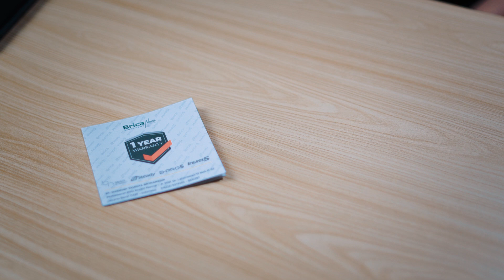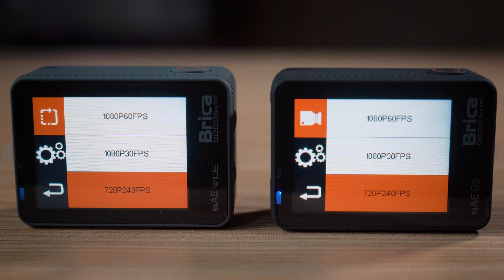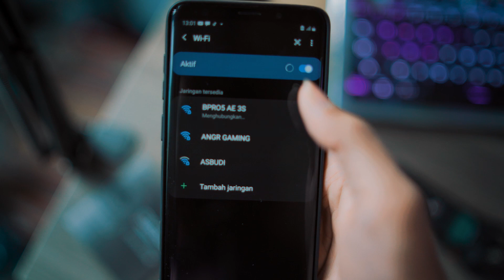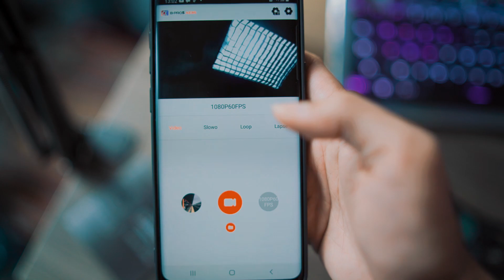Gini Hasilnya Action Cam 900 Ribuan? - BPRO AE3s Grey & Black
Link Pembelian :
Bukalapak